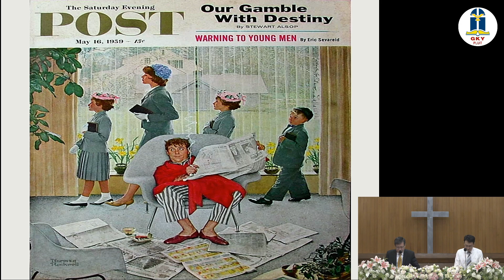KHOTBAH KEBAKTIAN UMUM | 10 MEI 2020 | GKY PLUIT PIK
KHOTBAH KEBAKTIAN MINGGU - IBADAH KHUSUS PARENTS DAY
(10 MEI 2020, PK. 09.00 & PK. 17.00)
Pembicara: Pdt. Yohanes Adrie Hartopo, Ph.D.
Tema         : Panggilan Rohani Bagi Orang Tua
Nats          : Yosua 24:14-24

JADWAL IBADAH GKY PLUIT:
PLUIT (Pluit Permai Dalam I/9)
KU1 : 07.00
KU2 : 09.30 (Mandarin diterjemahkan)
KU3 : 17.00

PIK (Pantai Indah Selatan II Blok V No. 1C)
KU4 : 07.30 (Mandarin diterjemahkan)
KU5 : 10.00